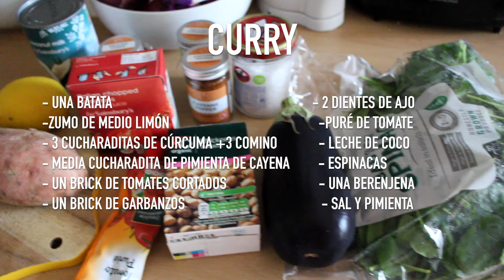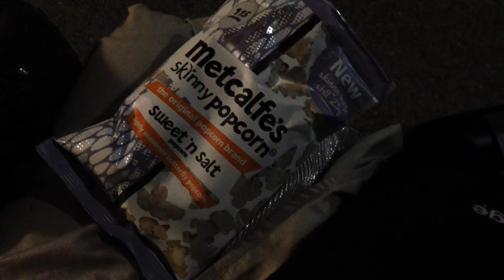¿ QUÉ COMO EN UN DÍA ? #2 | Laura Ubeda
ABRIR PARA MÁS INFORMACIÓN:

-- Links --

MUCHAS GRACIAS!!! 💜💜💜